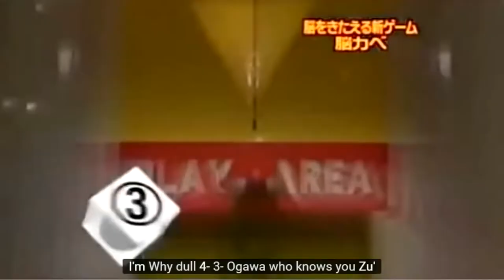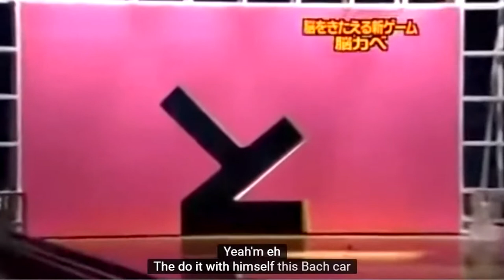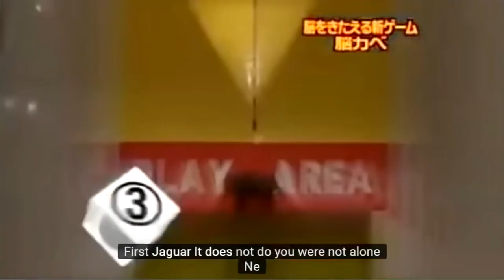Brain Wall - Crazy Chinese Gameshow